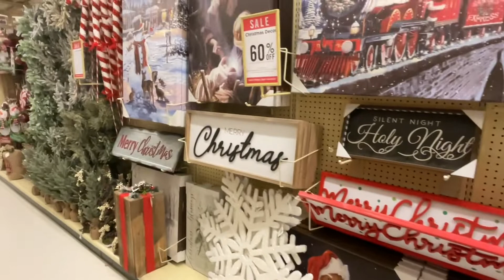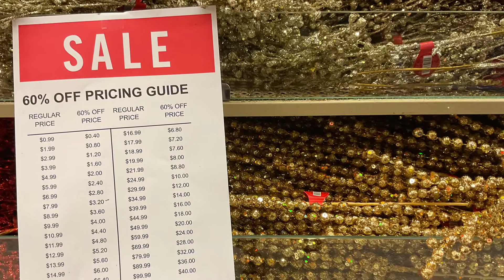Christmas Discounts at Hobby Lobby